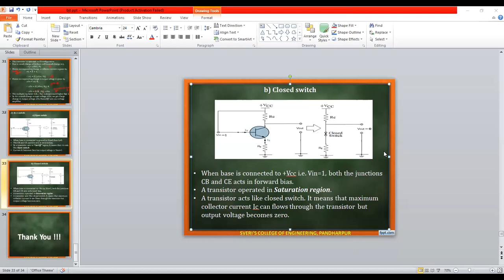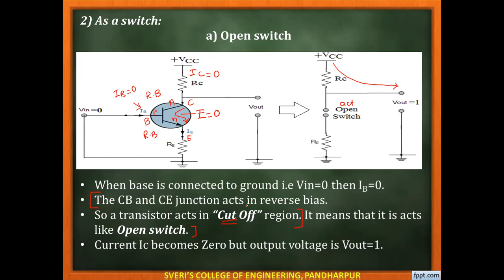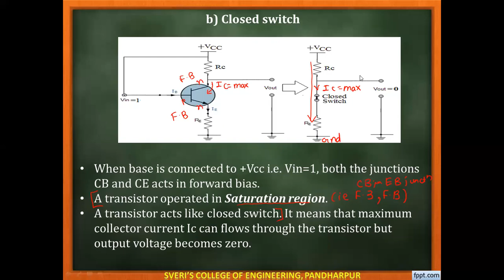beee ch6 05 august F3